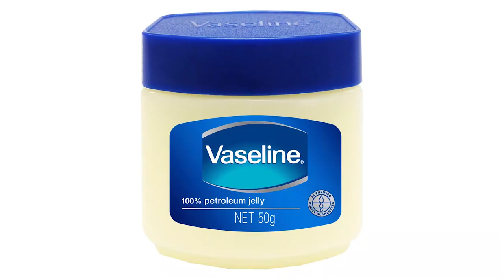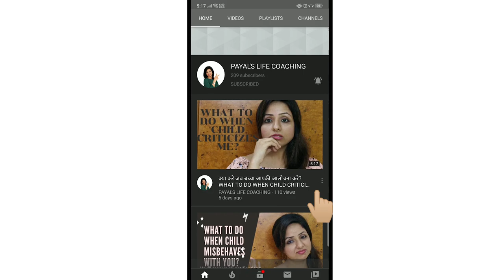TEETHING BABY REMEDIES & TIPS (Hindi)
If your child is teething or about to then do watch this video.You will learn about teething process & how you can ease it for yourself and the child. Remedies mentioned would make the process easy for your child.